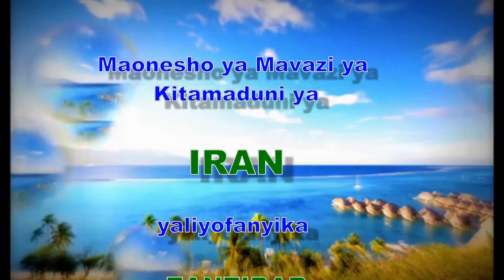Ziff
Maonesho ya Mavazi ya Kitamaduni ya Iran yaliofanyika Zanzibar